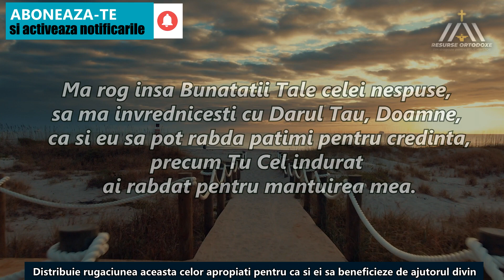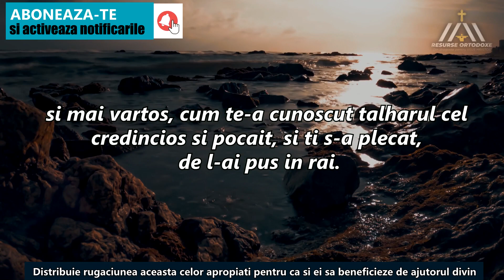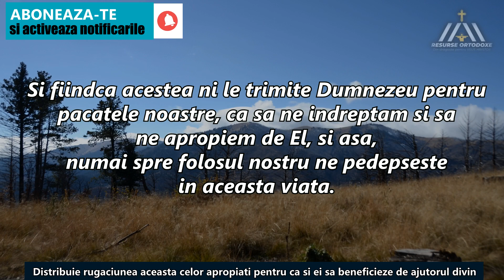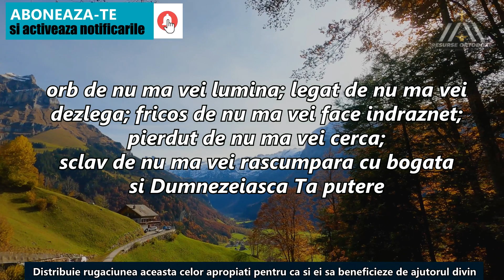Rugaciune pentru Vineri (Poate cea mai importanta a saptamanii)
Rugaciune pentru Vineri